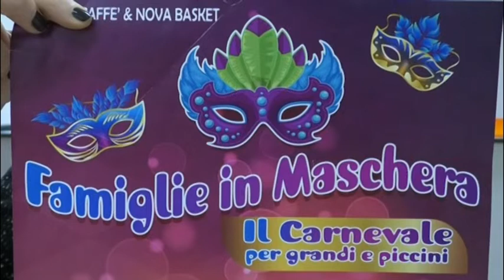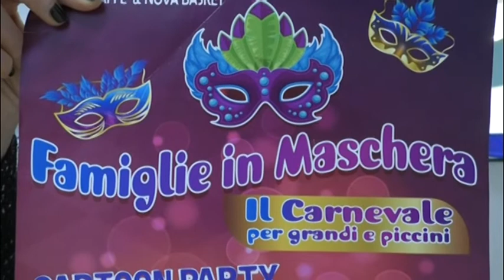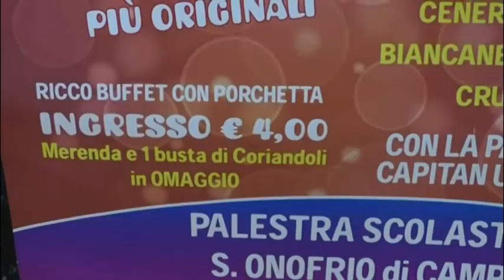Campli, domani si svolgerà l'evento "Famiglie in Maschera"